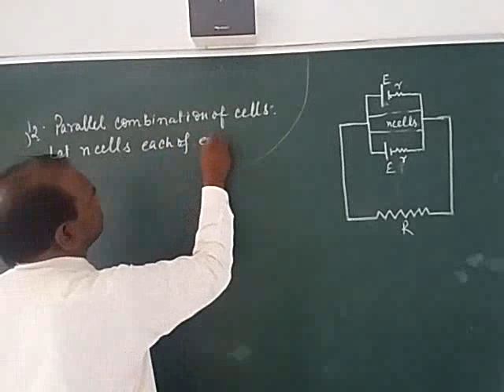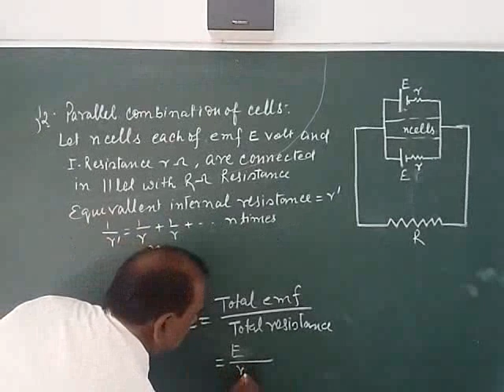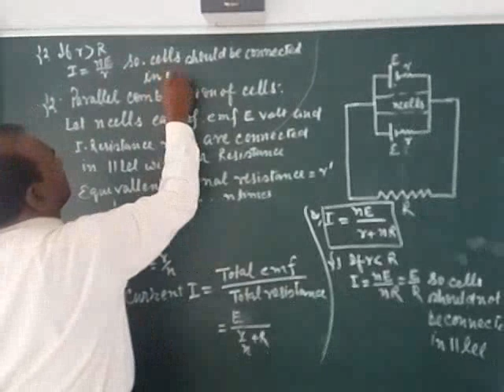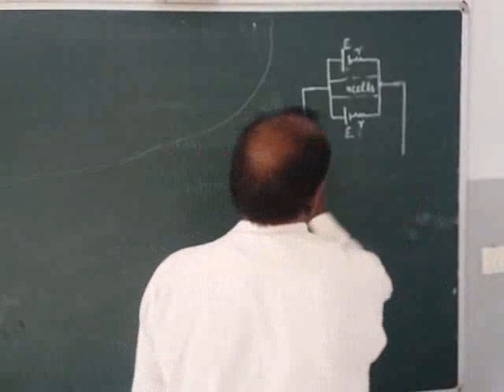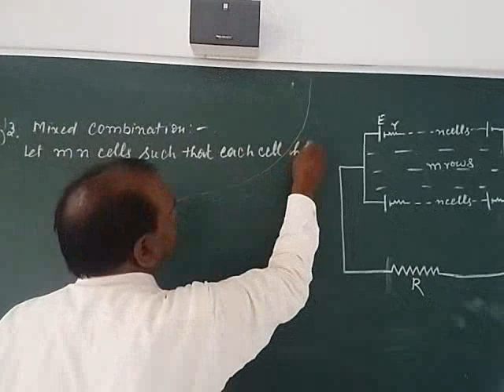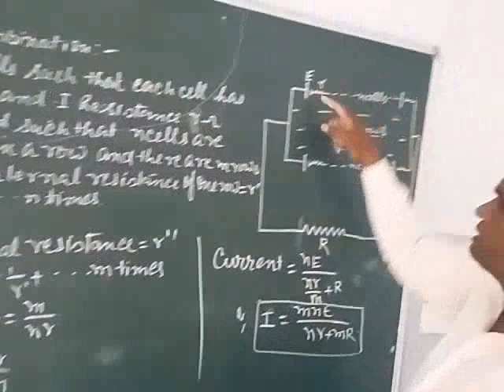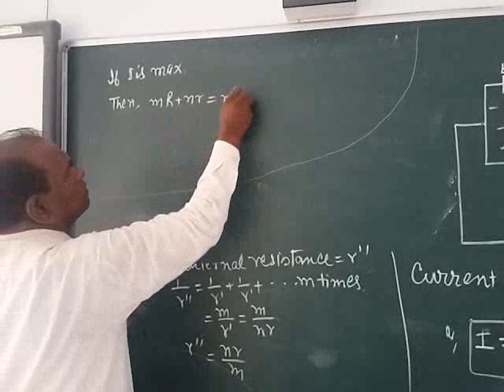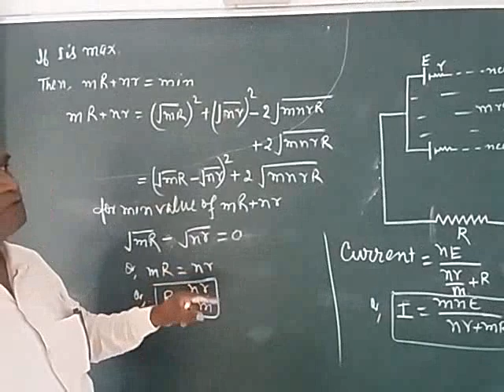CLASS 12 ELECTRIC CELL 2 MR. D.P. TRIPATHI B&B INTERNATIONAL SCHOOL CHANDAULI